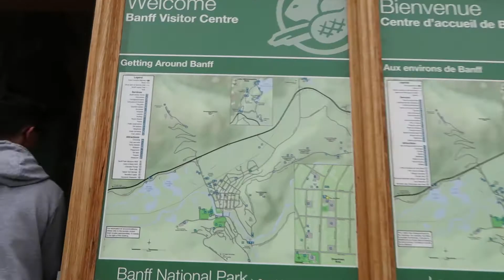White Water Rafting in Banff - Canada Vlogs | RobynCaitlin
Day three of our Canadian adventures. An early start for an adrenaline fuelled white water rafting trip followed by an afternoon exploring Banff.